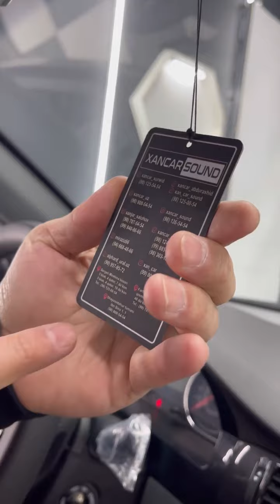⚫GENTRA TUNING TO'LIQ OBZOR 2022 🔥🔥🔥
Manba: Instagram | XancarSound